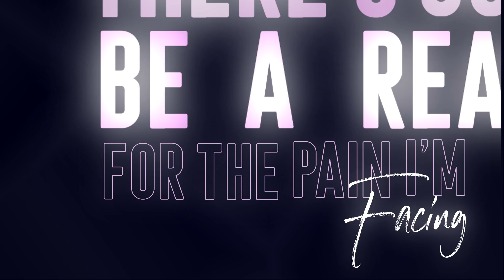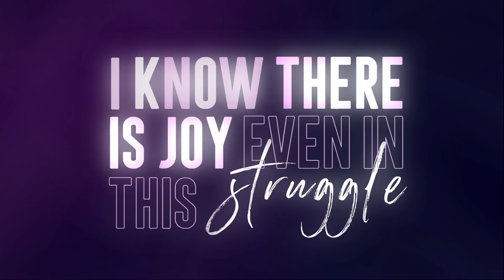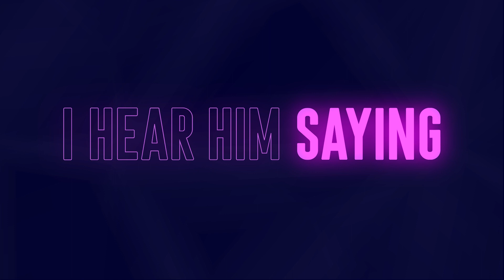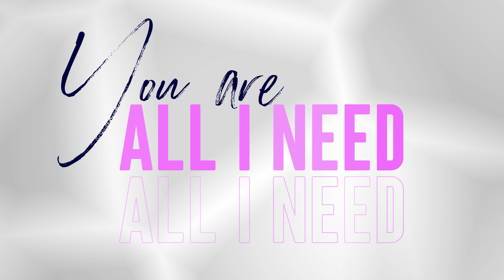Mark Schultz - Follow (Lyric Video)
Mark Schultz - Official Lyric Video for “Follow”

Lyrics:

There's gotta be a reason for the pain I'm facing
There's gotta be some meaning in this heart that's breaking
There's gotta be light just up ahead
There's gotta be strength 'cuz I've got none left

And I don't know how it ends
All I need to know is this...

I'm gonna follow my God
I hear Him saying "fear not."
Through storms that rage
My God will make a way
I'm gonna call on His name
For He is mighty to save
My strength, my hope is You
I'm gonna follow

I know there is joy even in this struggle
And I know you are good in times of trouble
I don't need to see what's up ahead
All I need to see is my next step

I'm gonna follow

Here through everything, everything
Go in front of me, front of me
You are all I need, all I need

It's You that I'm gonna follow

I'm gonna follow

Music by Mark Schultz performing Follow (Official Lyric Video). (C) 2018 Mark Schultz and Lucid Artist Management